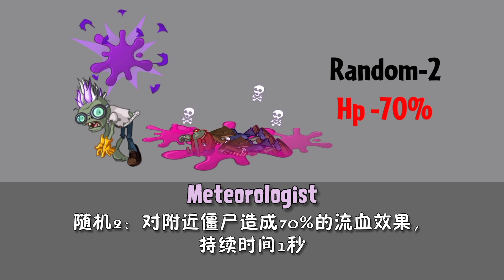Meteorologist concept design